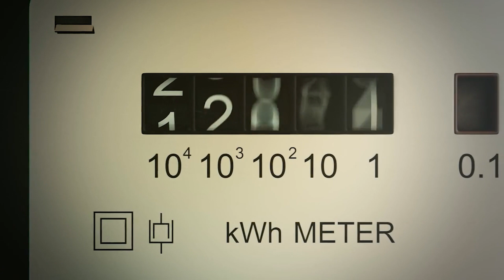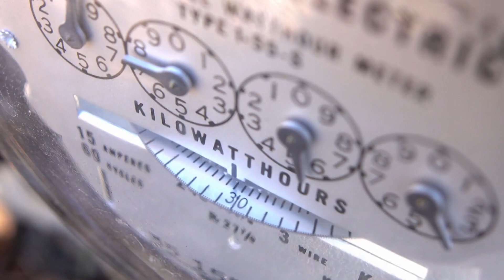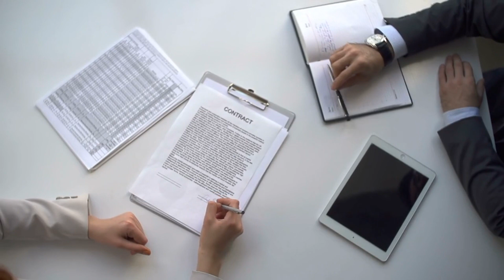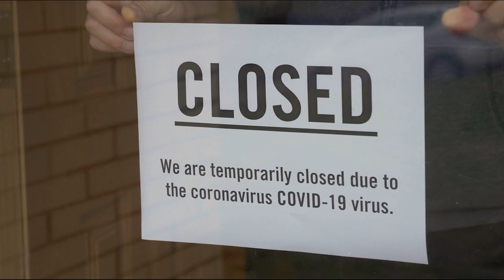DID BREXITEERS' PROMISES OF LOWER PRICES COME TRUE?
In this video, we explore whether the promises made by Brexiteers of lower prices for goods and services have come true following the UK's withdrawal from the European Union. We examine the economic data and speak with experts to get a better understanding of the impact of Brexit on prices in the UK. Has Brexit resulted in the cost of living going down, or have prices actually increased since the UK left the EU? Tune in to find out.